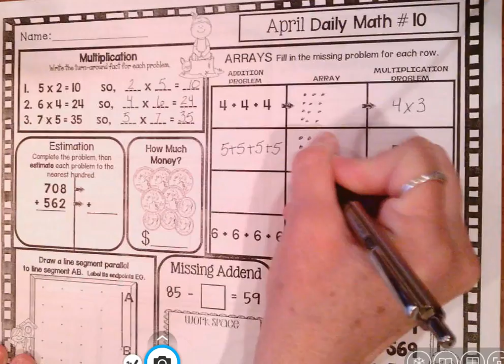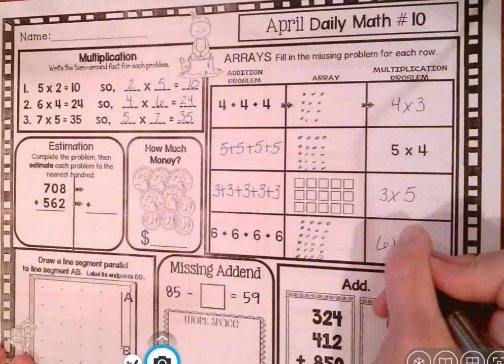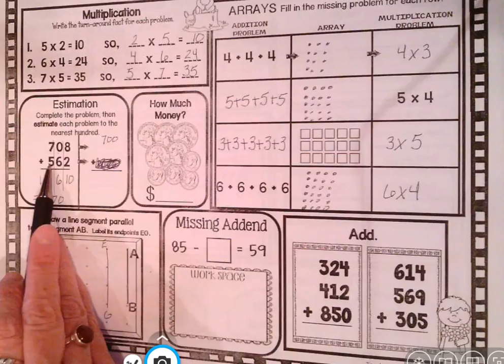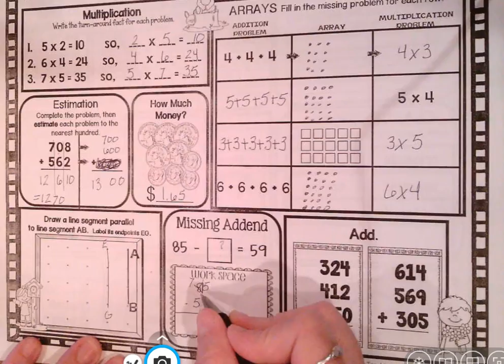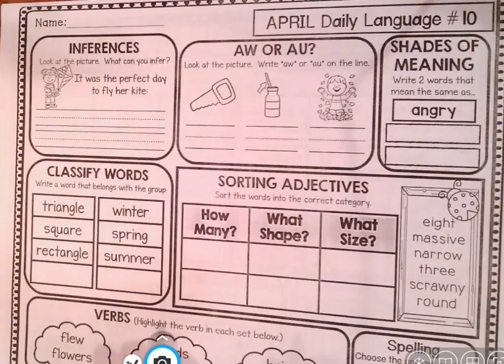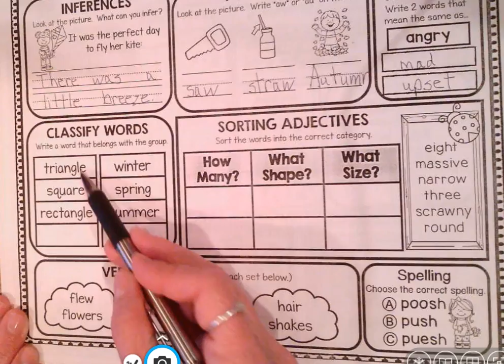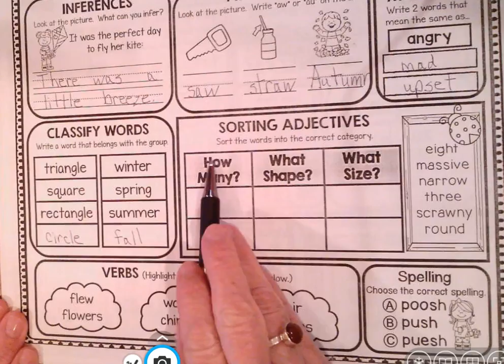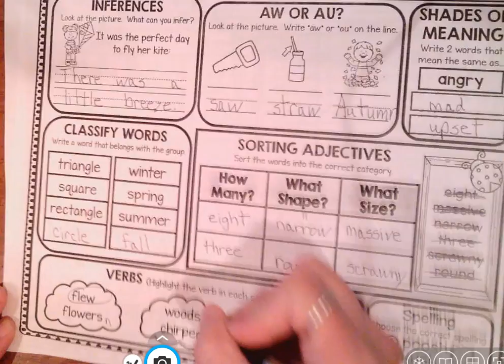April Math and Language #10 mp4